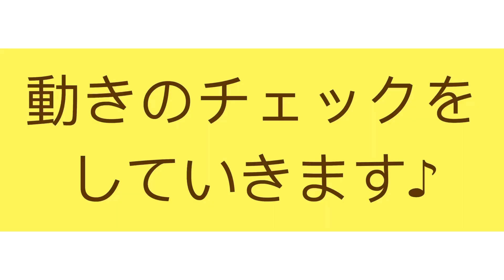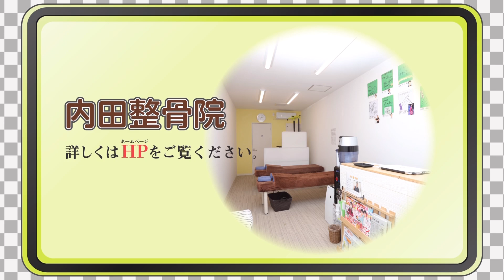大阪 整体 。肩こり ボキボキ整体 マッサージ で 大改善‼️大阪市の凄腕整骨院。Spine correction given by professional Japanese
【全国から患者さんが殺到する内田整骨院】
※予約は電話のみの対応となります。

♦️エキテン口コミランキング全国1位の整骨院

・地下鉄谷町線　東梅田駅から電車で約１０分

・谷町線千林大宮駅より徒歩１分

ハリウッド俳優、海外アーティスト、日本の俳優、女優さん達を200名、この１５年で延べ８万人以上の方を施術させて頂きました。サマーソニックや劇団新感線にて約５年専属トレーナー歴任。